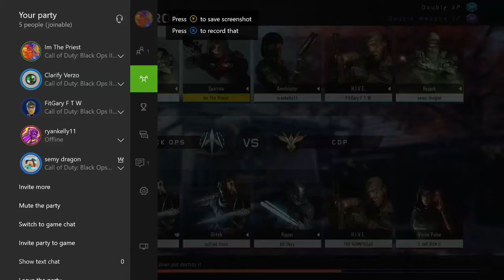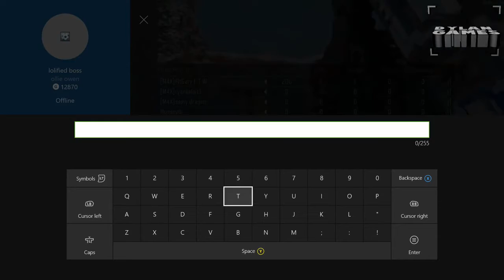BO3 PRIEST TROLLING!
Hope you guys enjoyed this video! If you did make sure to check out the content creator (Dylan Games)

How to submit a video:
1. Make sure you have your video uploaded on YOUR CHANNEL
2.Go to our channel and send us a PM
3.In the PM make sure to have the link to the video and permission for us to post your video.